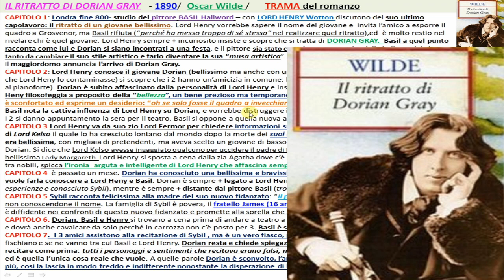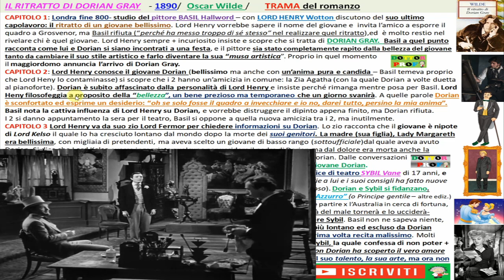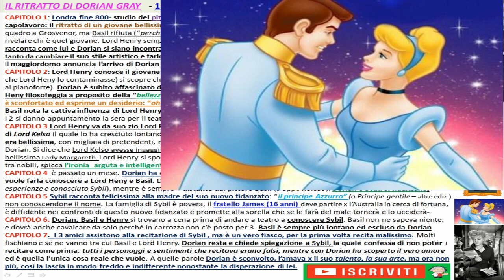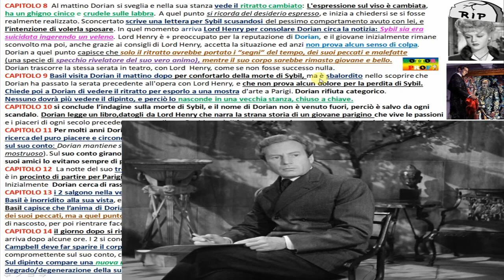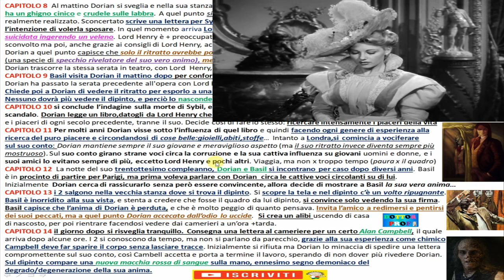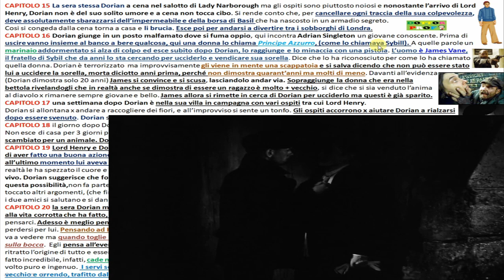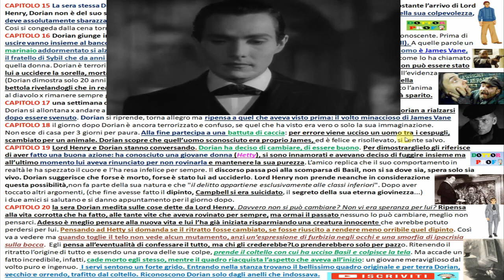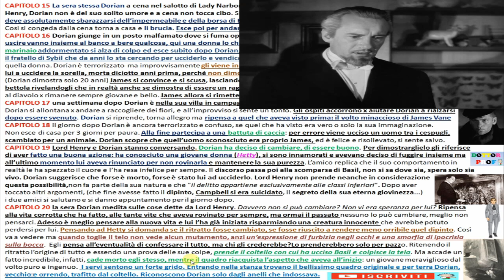✅ IL RITRATTO DI DORIAN GRAY riassunto dettagliato capitoli + scene film (Oscar Wilde)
📗📘📕 Riassunto dettagliato capitolo per capitolo del Ritratto di Dorian Gray, capolavoro di Oscar Wilde.

00:00 Intro
00:10 prefazione
00:33 cap 1
02:02 cap 2
04:45 cap 3
06:18 cap 4
07:03 cap 5
07:37 cap 6
08:09 cap 7
09:14 cap 8
11:27 cap 9
12:25 cap 10
12:51 cap 11
13:52 cap 12
14:27 cap 13
15:28 cap 14
16:28 cap 15
17:14 cap 16
19:05 cap 17
19:37 cap 18
20:45 cap 19
22:22 cap 20